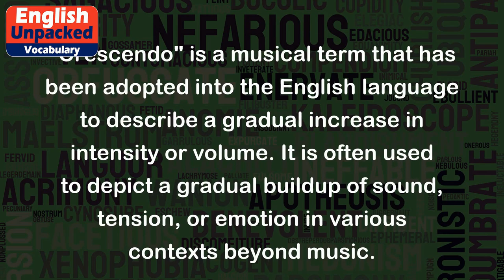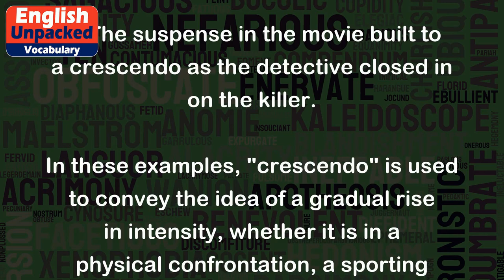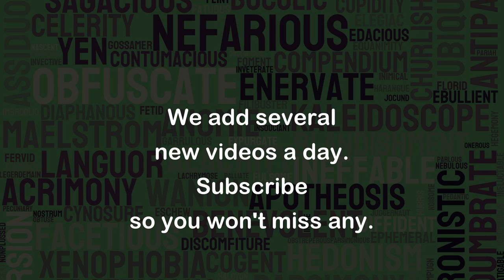Crescendo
"Crescendo" is a musical term that has been adopted into the English language to describe a gradual increase in intensity or volume. It is often used to depict a gradual buildup of sound, tension, or emotion in various contexts beyond music.
In its literal sense, "crescendo" refers to a musical passage where the volume or intensity of the music gradually gets louder. It is marked in sheet music with the symbol "cresc." or the word "crescendo." Here's an example of how it would be used in a musical context:
- The orchestra's performance reached a powerful crescendo, filling the concert hall with a breathtaking surge of sound.
However, "crescendo" is also used metaphorically to describe a gradual increase in intensity or excitement in non-musical situations. Here are a few examples:
1. The tension in the room grew like a crescendo as the two rivals locked eyes before a decisive boxing match.
2. The crowd's cheers built to a crescendo as the home team scored the winning goal in the final seconds of the game.
3. The suspense in the movie built to a crescendo as the detective closed in on the killer.
In these examples, "crescendo" is used to convey the idea of a gradual rise in intensity, whether it is in a physical confrontation, a sporting event, or a dramatic storyline.
Overall, "crescendo" is a versatile word that can be used both literally and metaphorically to describe a gradual increase in intensity or volume, adding depth and emotion to various contexts beyond music.